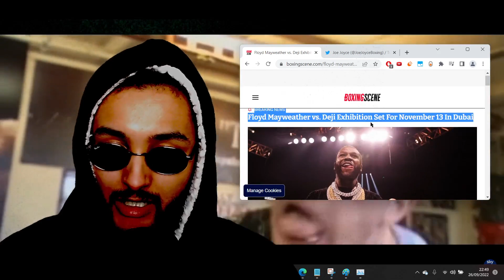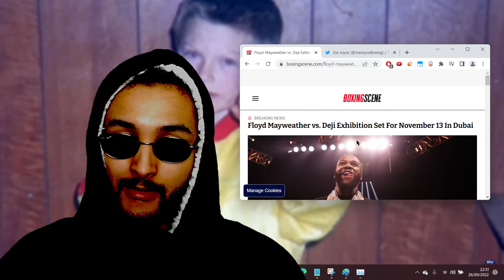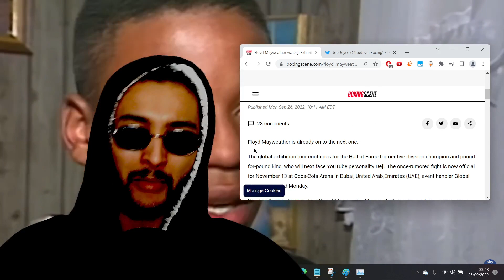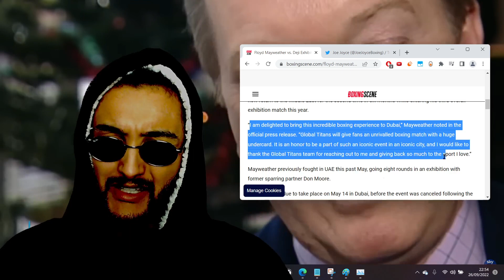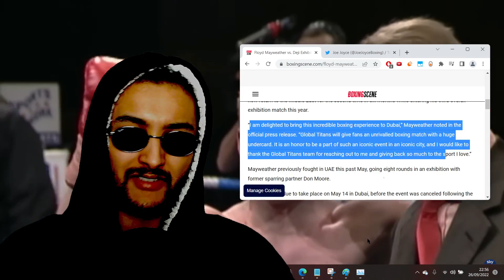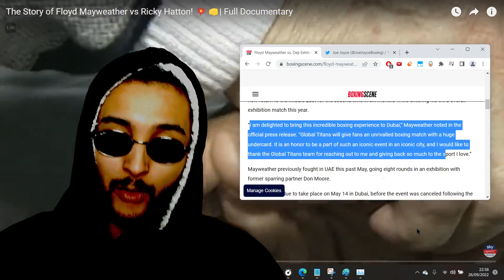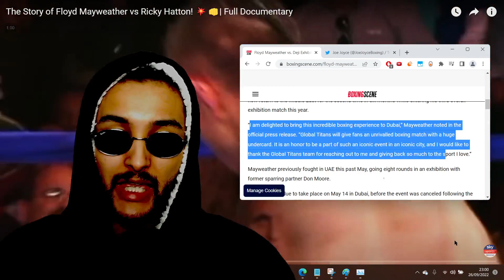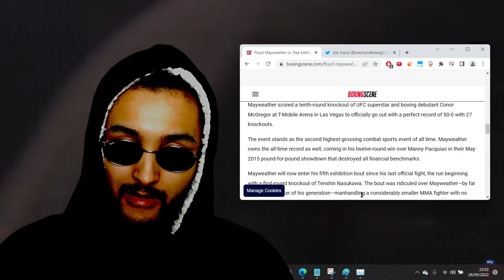*BREAKING* FLOYD MAYWEATHER vs DEJI - OFFICIALLY ANNOUNCED!